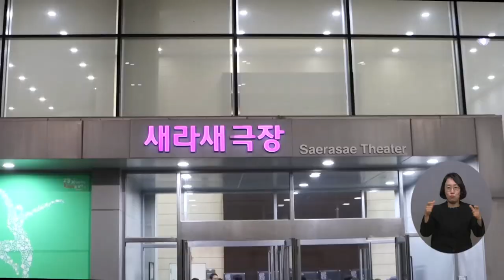복지TV뉴스 1630회 11월 2일 (수) 주요9 고양시, ‘시민축제 콜라보 개최’ 권용찬 기자